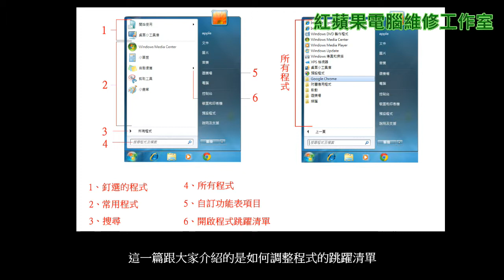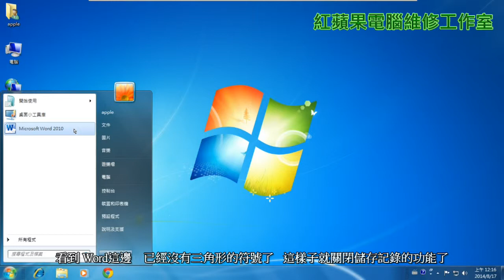2-12 自訂開始功能表介紹(字幕) - 調整程式的跳躍清單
自訂開始功能表介紹(字幕) - 調整程式的跳躍清單